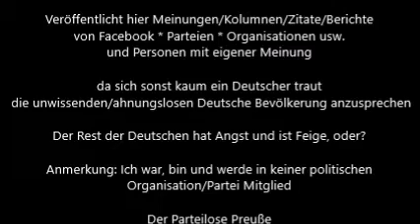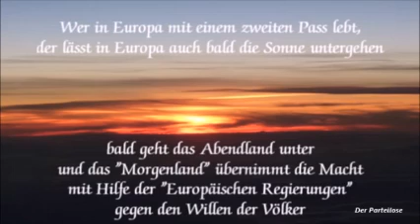Nachrichten * Politik * Sahra Wagenknecht * Zu unserem gestrigen Jahresauftakt hat